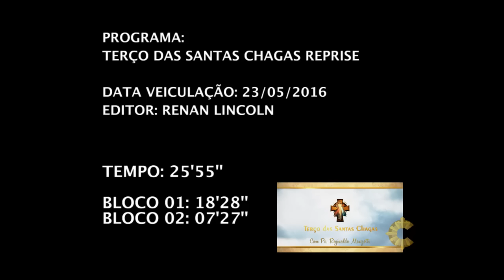Terço das Santas Chagas | Padre Reginaldo Manzotti | 23 de Maio de 2016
Acompanhe o programa Terço das Santas Chagas, junto com o padre Reginaldo Manzotti, e reze junto com o sacerdote o Terço pedindo cura e libertação pelo enfermos.